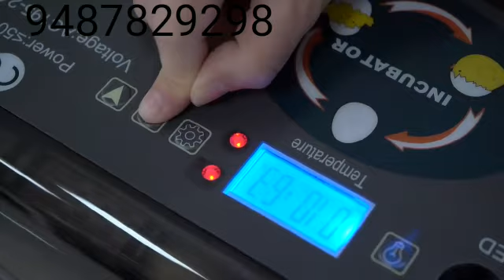Full Automatic Incubator. Available in india Now. Orders 9487829298.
The main feature of egg hatchery machine:

1.110V/220V,50Hz,≤40W,
2.Overheating device for protection
3.Flexiable&Multifunctional egg tray
4.Turbo fan avoid noise and moisture
5.Qualified ABS material
6.Strong LED Candler function
7.Egg capacity:12 chicken eggs/35 Quail eggs/ 9 Duck eggs/4 Goose eggs / 24 Macaw eggs